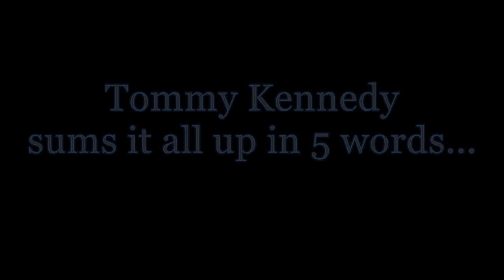Tommy Kennedy sums it all up ...